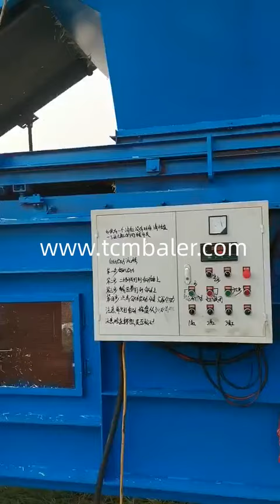Straw baler ram compression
TCM BALER TCMBALER is a professional hydraulic press baler machine manufacturer and supplier in China for more than 20 years, and we can offer silage compression baler for sale with a cheap wholsale factory price for our customers without any agent or dealers if you wanner buy our baler press machine.

Valvan MATERIAL PROCESSING HTR Baler Kadant PAAL Botswana, compression two ram baler is a multipurpose baler for compacting municipal solid waste grass, and straw into high density bales. The HTR baler compresses material with pressing force of 134 to 218 tons in a closed press box providing maximum bale weights. Its tying system, attached separate from the compression process, prevents FABTEX PERFORMANCE EVALUATION OF MOBILE STRAW BALER Ghana, tractor power take off or an engine incorporated within the baler. It physically picked up the straw and placed it into a compression chamber. The straw in the compression chamber was compressed by hydraulic ram. The hydraulic pressure applied to a bale of straw varied from 136 to 170 kg cm2. Kepner et SRS A high compression baler for products with low density Kiribati, The High Compression Baler can pack a wide range of bulkmaterials. These balers are used for materials such as chopped straw, hay, mulch, sawdust, insulation materials. Products with a low density. We are still expanding into new areas of use. Xtbaler MOBILE PINE STRAW BALERS Negara Brunei Darussalam, the official site of clark dorman's mobile balers clark dorman's. mobile pine straw balers. home. slideshow. balers on the move. balers in action. location & shipping. contact. more hydraulic . compression. self propelled. non self propelled a lso available. high speed. trailer. one person. operation. easy to. ClimateMFG Baling Fall Leaves : 7 Steps (with Pictures) Instructables Turkmenistan, I'll rake up all the leaves in the street, and compress them in the baler. I use two rakes to scoop leaves between them. Holding the leaves between two rakes, I can easily carry a load into the top of the baler for release. When the baler is filled with loose leaves, I tamp them down with the compressor plunger, and then add more. Diloya Kadant PAAL HTR Series El Salvador, Kadant PAAL’s HTR baler is a fully automatic, high compaction two ram baler offered with a plastic strap tying system and a patented telescopic tunnel for maximum throughputs. The multipurpose baler is capable of baling municipal solid waste (MSW), refuse derived fuel (RDF), and agriculture material (including alfalfa, grass, and straw) as well as the full range of recyclable materials. Gradeall Wheat Straw Vertical Type Small Compression Baler Machine Ecuador, Wheat Straw Vertical Type Small Compression Baler Machine Hydraulic Compress Baler Vertical Baler , Find Complete Details about Wheat Straw Vertical Type Small Compression Baler Machine Hydraulic Compress Baler Vertical Baler,Vertical Baler,Hydraulic Compress Baler,Wheat Straw Vertical Type Small Compression Baler Machine from Supplier or Manufacturer Zhengzhou sinobaler Sierra Three Compression Baler Sierra International Puerto Rico, Overview: Sierra's HD3C 2020 three compression baler is a stationary machine made with the highest degree of engineering in every little detail and is designed for an intense amount of production where high volumes of scrap need to be baled in order to create a #1 bale. Hellobaler hay straw baler, hay straw baling press machine, hay straw Finland, Vertical hay straw baler. The vertical hay straw packing machine is also a manual baling press machine. In the process of packing material, the vertical bale machine needs to load the material manually and manually click the button to operate it. tradeindia TCM HB series Loose Material Horizontal Bagging Baler Macedonia, HB seies baler machine have PLC button control, so they are convenient for operation. With PLC program and electric button control, one time to complete compression and disposable bag by one button, Increased material controller can make the machine automatically start